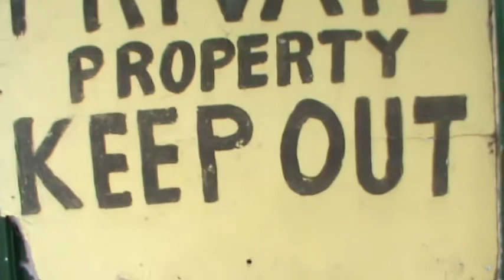Abandoned Mega Farm Australia